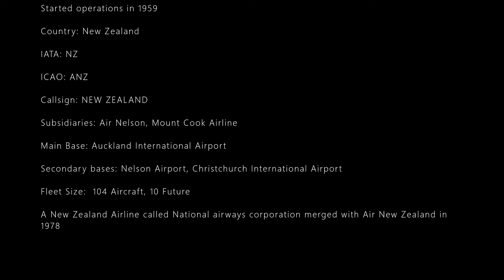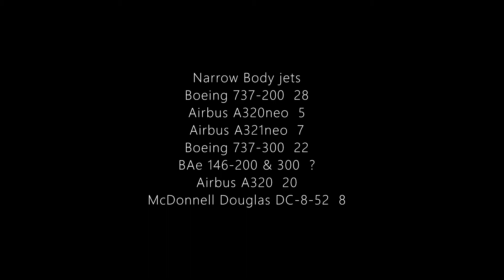Air New Zealand History timeline 1959 2021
I'm now using chapters on my longer videos

0:00 Intro
0:18 Aircraft
4:27 Aircraft Numbers
5:03 Liverys
5:35 Special Liverys

1: Fender Bender - Bad Snacks
2: Easy Sunday - Bad Snacks
3: Arrival - Chris Lehman

This is NOT your video, any sort of reuse or downloading of this video is not permitted without permission from myself.